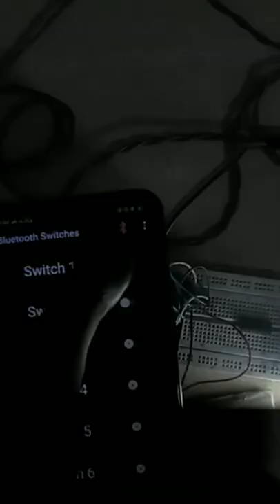Control Your Room Lights 💥💥 With Your phone || Home Automation ⚡⚡ || Make Your Home"Smart"😎😎